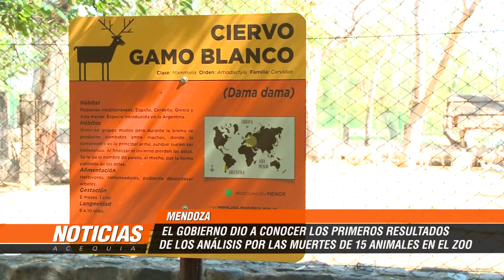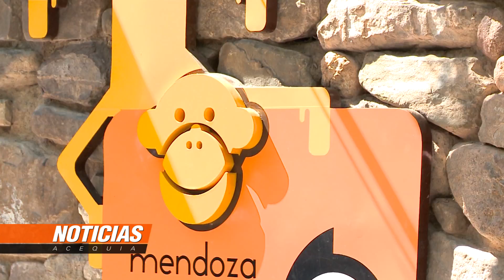El Gobierno mostró los resultados de los análisis de los animales muertos en el Zoo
El Secretario de Ambiente y Ordenamiento Territorial y la Directora del Zoo dieron a conocer los avances en la investigación de la muerte de 15 animales entre el 21 de diciembre y el 7 de enero pasado. La teoría más fuerte describe que las llamas y los siervos pueden haberse intoxicados al ingerir fardo de pasto que haya venido con pesticida desde el proveedor.